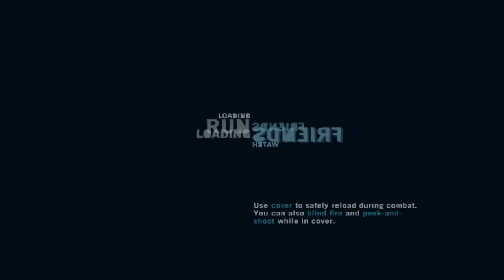Far Cry 3 Gameplay Walkthrough Part - 4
Far Cry 3 is the third main installment in the Far Cry series after Far Cry 2. The game takes place on the fictional Rook Islands, a tropical archipelago which can be freely explored by players. Gameplay focuses on combat and exploration. Players can use a variety of weapons to defeat human enemies and hostile wildlife, and the game features elements found in role-playing games such as skill trees and experience. After a vacation goes awry, protagonist Jason Brody must save his friends, who have been kidnapped by pirates, and escape from the island and its unhinged inhabitants.